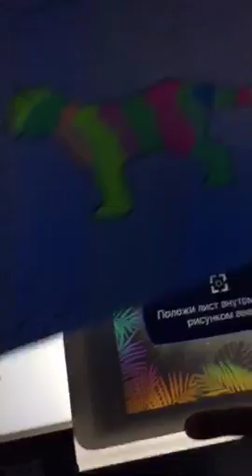achekhova Космос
periscope трансляция, periscope давыдыч, перископ кибер кобра, periscope cybercobra,
перископ бузова, periscope бузова ольга, проводить и смотреть, использовать Перископ,
Для тех, кто ведет трансляции, Как зарегистрироваться в Periscope, periscope.tv,
periscope for pc, periscope for pc, periscope скачать.